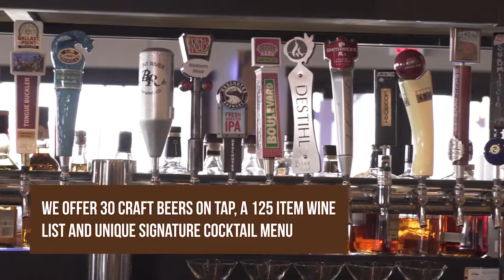Cork and Barrel General Manager